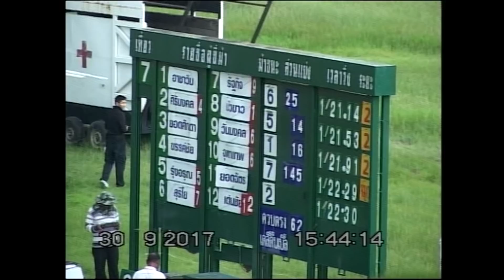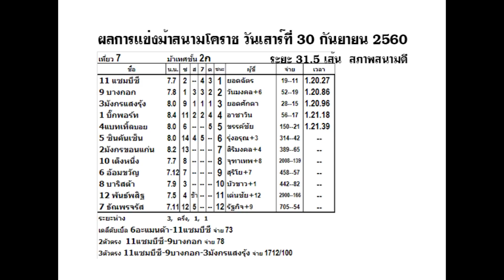ม้าแข่งสนามโคราช 30 ก.ย.2560 เที่ยว 7 ม้าเทศชั้น 2ก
ขอขอบคุณนายสนาม